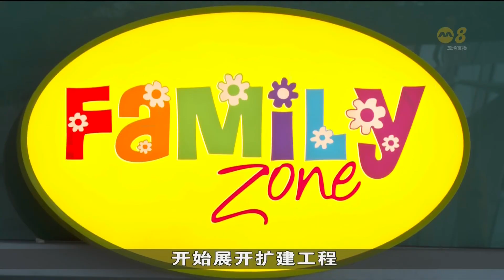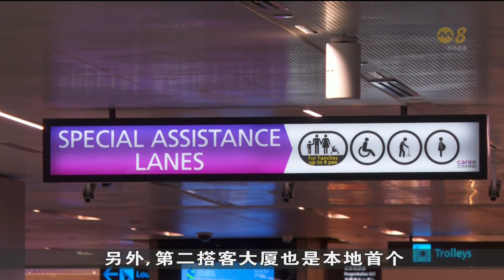樟宜机场第二搭客大厦扩建工程竣工 全面恢复运作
经过三年半的翻新与扩建，樟宜机场第二搭客大厦今天（1日）起全面恢复运作。